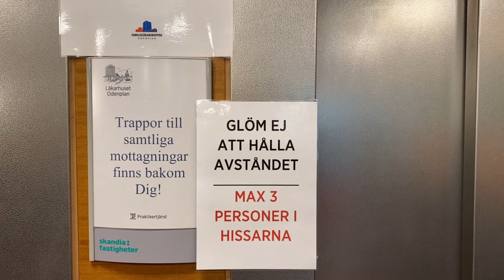AISHA VLOGS| OGLIMMI SUNNAT QILDIRMOHCHIMIZ🖤 DOCTORGYA OSMOTRGYA BORDIK👨🏻‍⚕️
Kanalimgya Podpisatsa qilin❤️
Silani yahshikoraman🥰